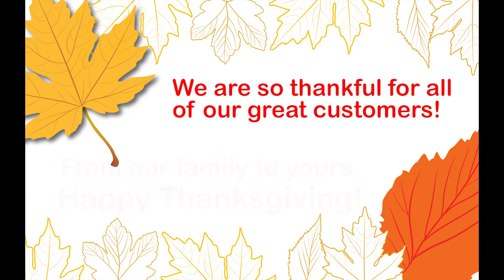What are you thankful for?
The Rockton Software team has a lot to be thankful for this Thanksgiving season.